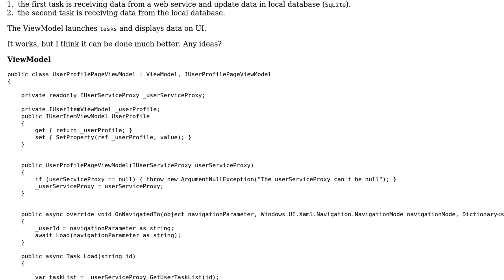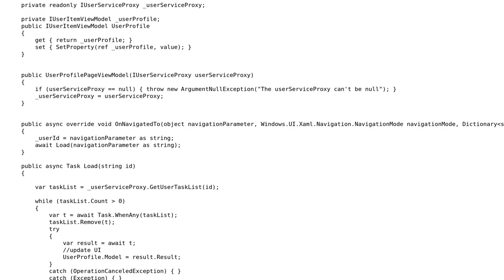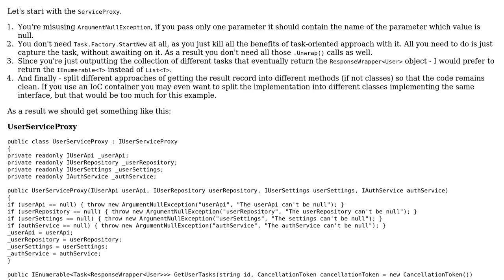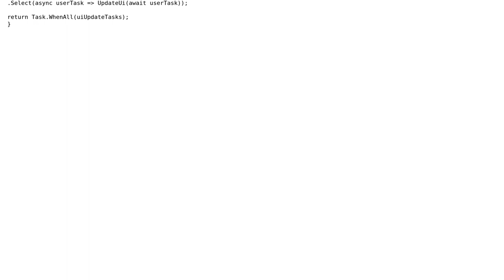Using list of tasks to obtain and cache data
With thanks & praise to God, and with thanks to the many people who have made this project possible! You are responsible for your own actions.